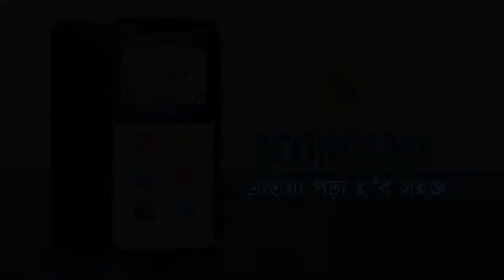ধুবুৰীৰ নাও দুৰ্ঘটনাত সন্ধানহীন চক্ৰ বিষয়া সঞ্জু দাসৰ মৃতদেহ উদ্ধাৰ